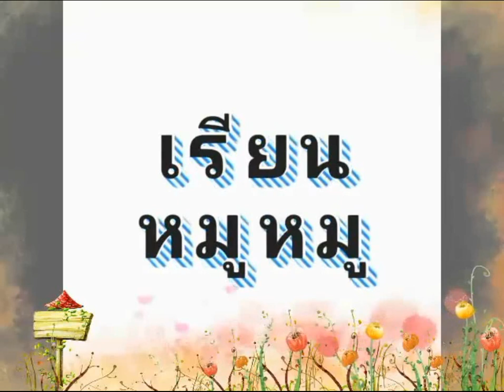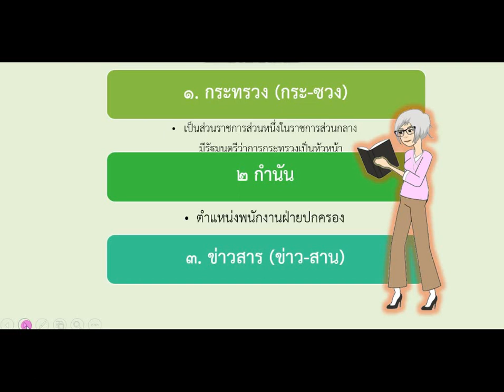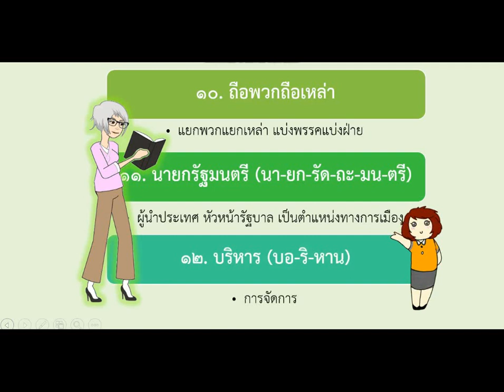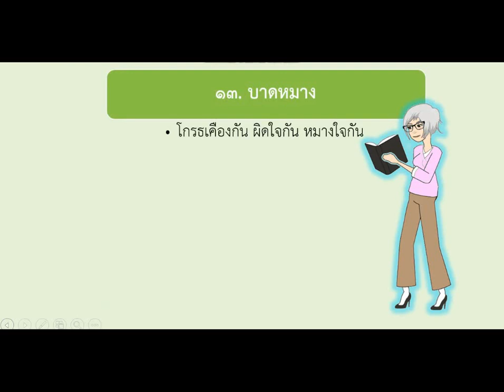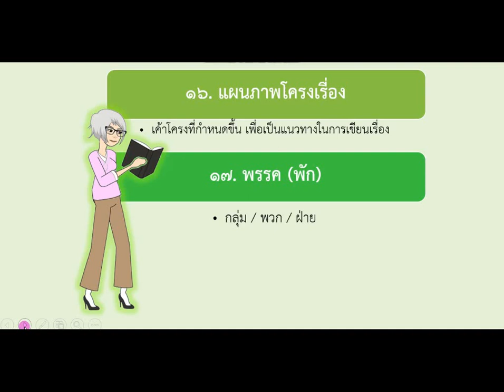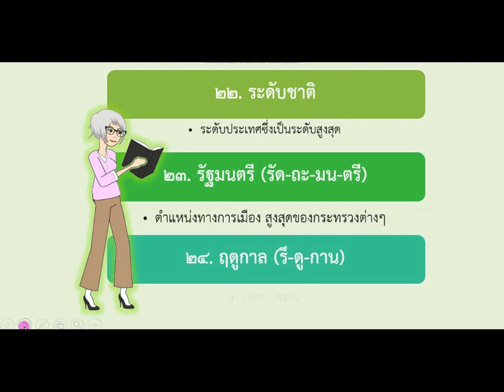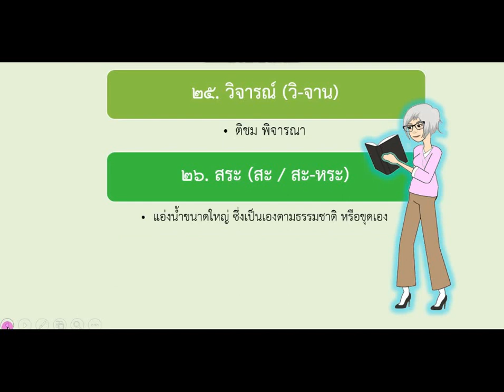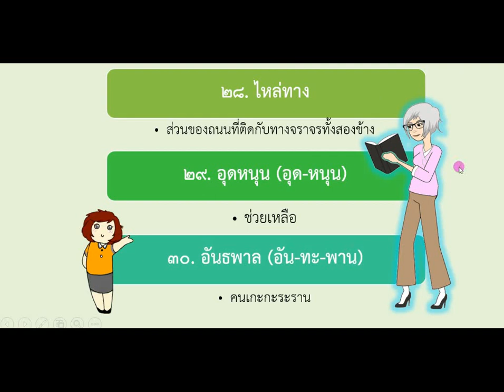ร่วมแรงร่วมใจ ภาษาพาทีป.๕ เขียนตามคำบอก